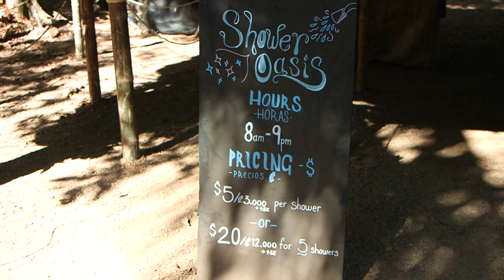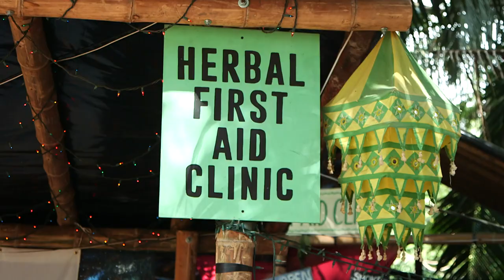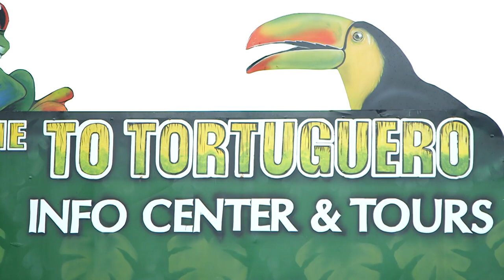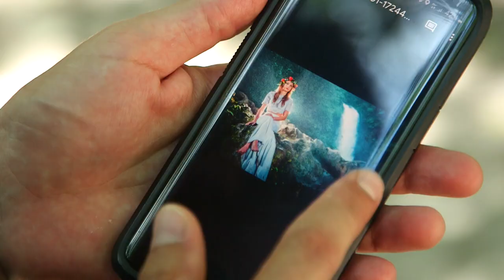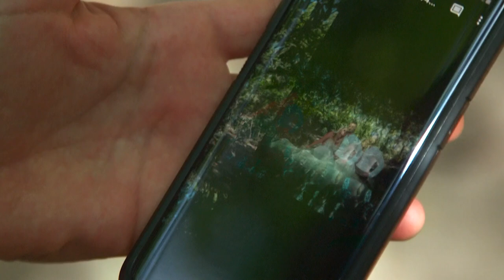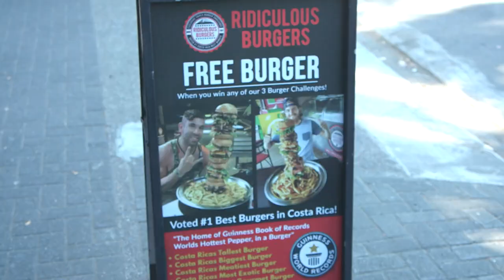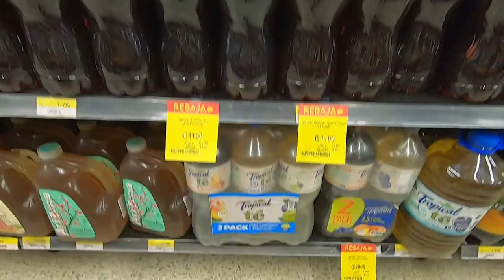Costa Rica : enquête sur un paradis écolo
C'est l'un des plus petits pays au monde et pourtant on parle beaucoup de lui : le Costa Rica. Ce pays est devenu la référence absolue en matière d'environnement. Destination préférée des amoureux du tourisme vert.